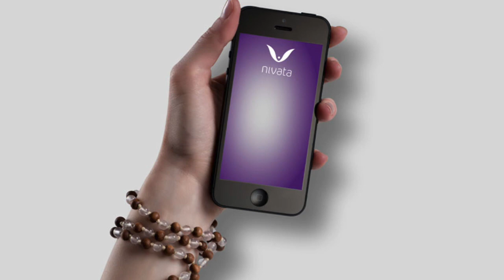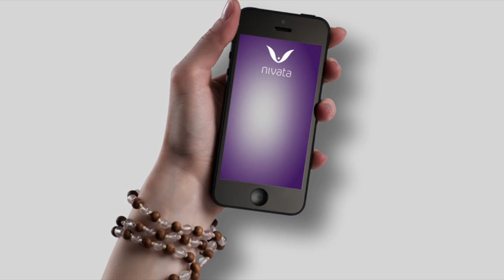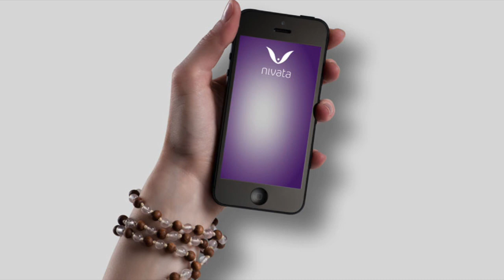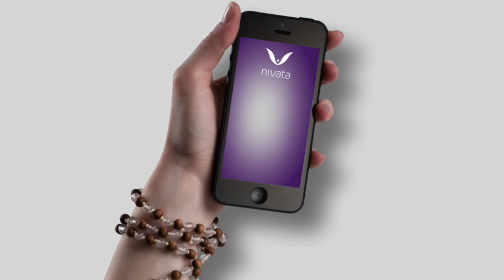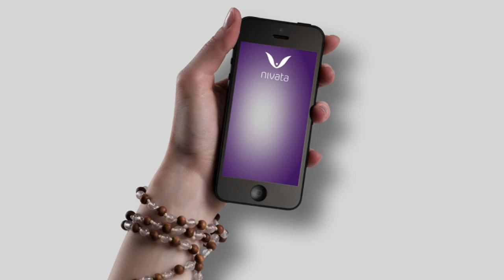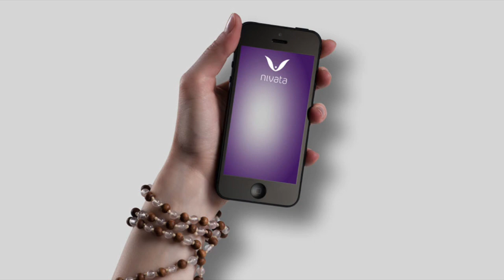Yoga Nidra Beginner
Eine geführte Tiefenentspannung (21 Min.), gesprochen von Katharina Middendorf. Im Yoga Nidra Beginner wird das "Sankalpa" (Intention) eingeführt. Neben der Entspannung auf allen Ebenen des Bewusstseins kommt die Nuance der Lebensintention hinzu.